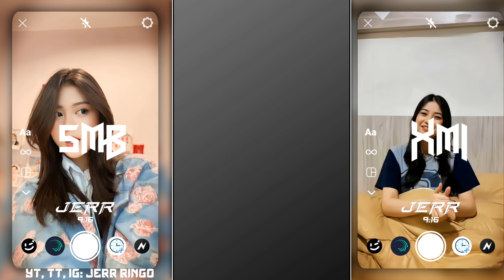3 PRESET AM 🎟️|| DJ HEY KAMU X SONIA, TREND CITA CITA MAU JADI APA, & DJ OPPA GAMNA STYLE SLOWED